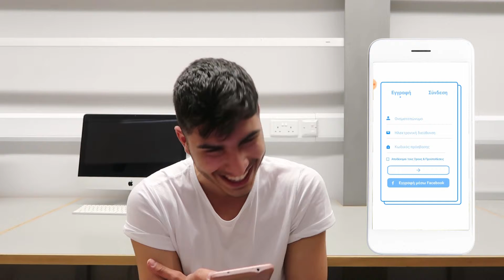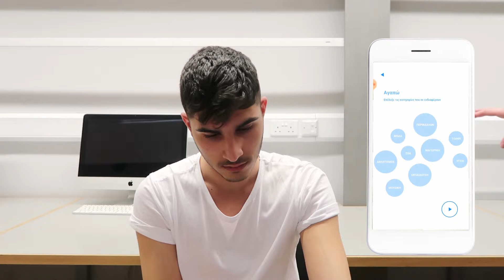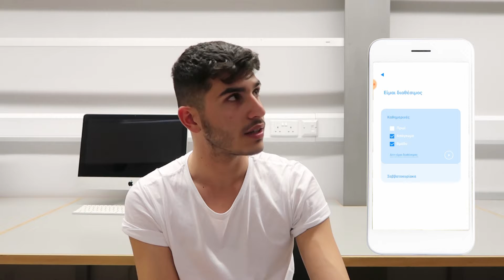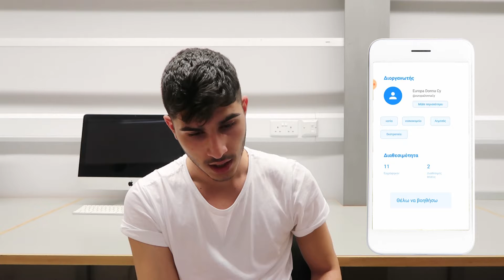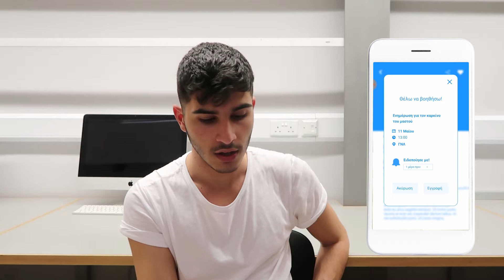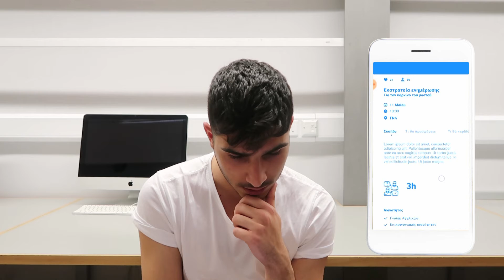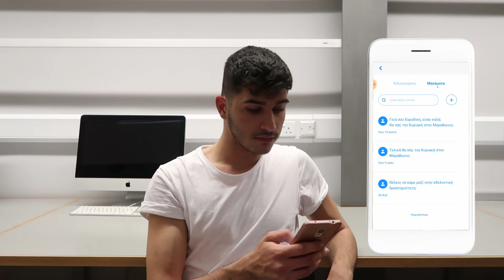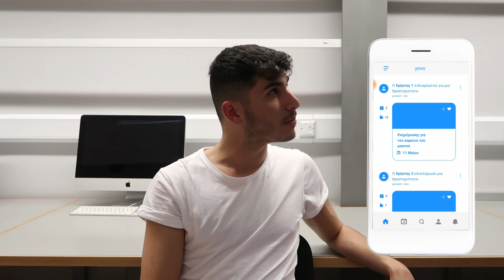Low fidelity user testing with Adobe XD